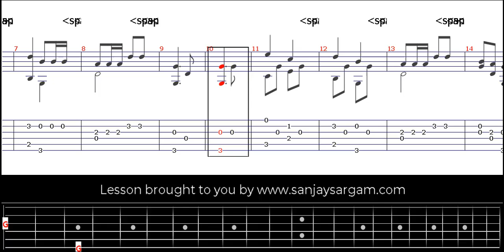La Carrera - Guitar Tutorial (Fingerstyle)